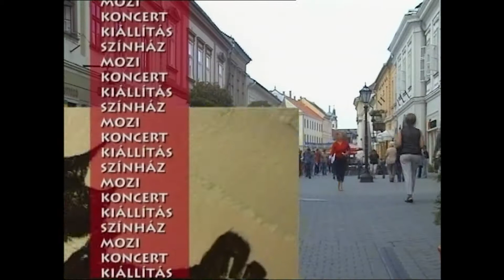Programajánló /2005.10.14./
Programajánló
Készítette: Oszlánczi Rita, Takács Flórián